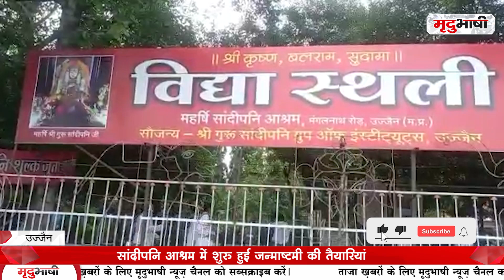सांदीपनि आश्रम में शुरु हुई जन्माष्टमी की तैयारियां, धूमधाम से मनाया जाएगा जनमाष्टमी पर्व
कोरोनाकाल के कारण इस बार जनमाष्टमी पर्व में थोड़ी रौनक कम दिखाई दे रही है, लेकिन श्रीकृष्ण की शिक्षा स्थली उज्जैन में जन्मोत्सव का अपना एक अलग ही अंदाज है। भगवान श्री कृष्ण की शिक्षा स्थली संदीपनि आश्रम में यह पर्व धूमधाम से मनाया जा रहा है।